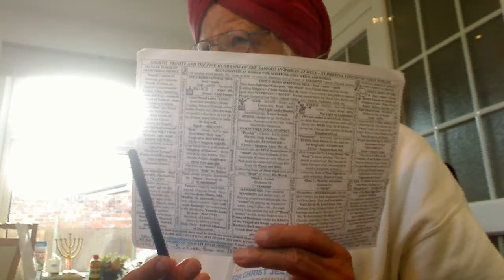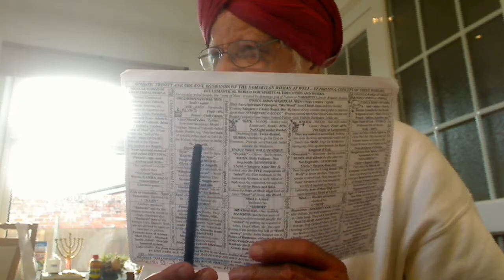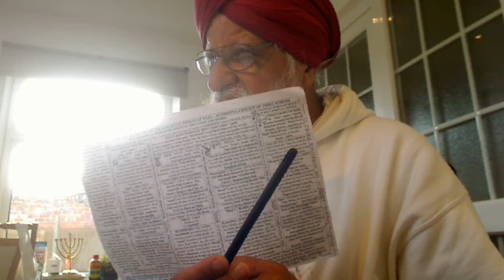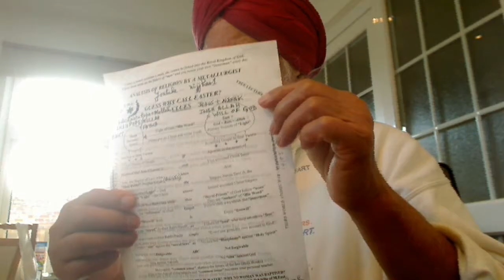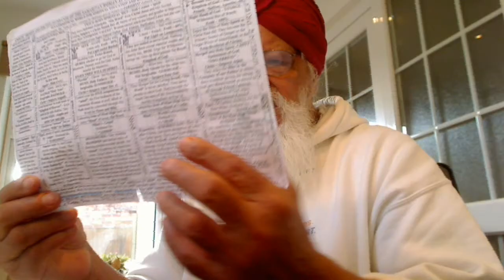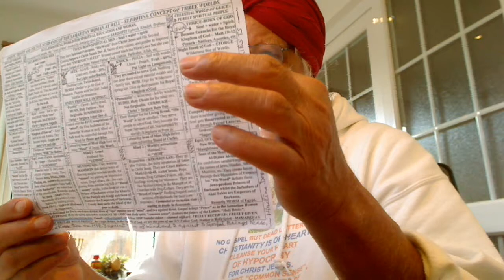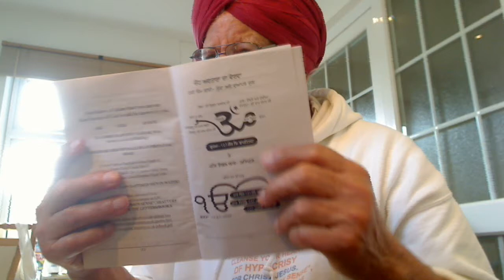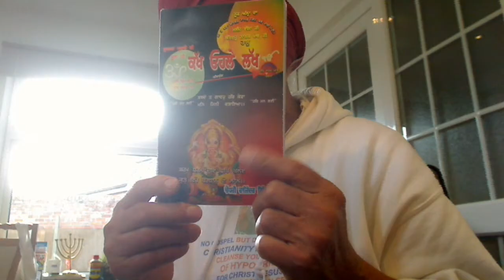Punjabi - Christ Arjan Dev Ji stresses that Sea is Amrit Srovar and those living in SURTTI, ....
Punjabi - Christ Arjan Dev Ji stresses that Sea is Amrit Srovar and those living in holy spirit are the rivulet Saints imbued with the Colour of their Originator ParBrahm, Elohim, Allah, etc. to Merge with Him.

The Five were beheaded on the stage and not taken into the Tent as a Thief will do. So, once you have been beheaded and given the common surname Singh, you do not use caste-like Jatt, Khatri, Tarkhan, etc. So, this surname "Singh" is not that cheap as satanic Khatris have made. No woman was given Amrit and only sons of Shiv were given Amrit. Mai Bhago wasn't baptised. Only Bandei Khalsas, the super donkeys live in family homes.
Khalsas are the Fauj of Akal Purakh and they seek not the secular rule but the spiritual of philanthropy. Thus, the hired Fauji Brars who wanted money, they were refused the Baptism.
There are different views regarding the origin of Banda Singh Bahadur:
• The Encyclopaedia of Sikhism, published by the Punjabi University, Patiala, states that he was born at Rajauri in Kashmir, the son of Ram Dev, a ploughman of the Sodhi sub-caste.[3]

ਧਨਾਸਰੀ ਮਹਲਾ ੫ ॥ ਜਿਸ ਕਉ ਬਿਸਰੈ ਪ੍ਰਾਨਪਤਿ ਦਾਤਾ ਸੋਈ ਗਨਹੁ ਅਭਾਗਾ ॥ ਚਰਨ ਕਮਲ ਜਾ ਕਾ ਮਨੁ ਰਾਗਿਓ ਅਮਿਅ ਸਰੋਵਰ ਪਾਗਾ ॥੧॥ ਤੇਰਾ ਜਨੁ ਰਾਮ ਨਾਮ ਰੰਗਿ ਜਾਗਾ ॥ ਆਲਸੁ ਛੀਜਿ ਗਇਆ ਸਭੁ ਤਨ ਤੇ ਪ੍ਰੀਤਮ ਸਿਉ ਮਨੁ ਲਾਗਾ ॥ ਰਹਾਉ ॥ ਜਹ ਜਹ ਪੇਖਉ ਤਹ ਨਾਰਾਇਣ ਸਗਲ ਘਟਾ ਮਹਿ ਤਾਗਾ ॥ ਨਾਮ ਉਦਕੁ ਪੀਵਤ ਜਨ ਨਾਨਕ ਤਿਆਗੇ ਸਭਿ ਅਨੁਰਾਗਾ ॥੨॥੧੬॥੪੭॥ {ਪੰਨਾ 682}

Sons of Man, "Ba-Ilah" and not for the sons of Satan in "La-Ilah".